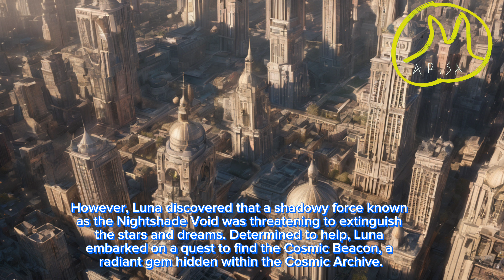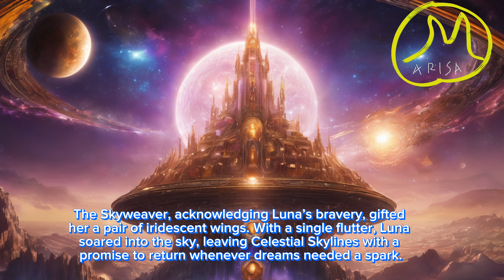Celestial Skylines: The Enchanted City in the Sky Story kid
1. “Fun Learning Adventures for Kids”
 2. “Creative Kids’ Crafts and DIY”
 3. “Kid-Friendly Explorers: Family Adventures”
 4. “Nursery Rhymes and Children’s Songs Galore”
 5. “Educational Fun with [Nama Anda] - For Kids”
 6. “Super Kids’ Challenges and Games”
 7. “Discovering the World with [Nama Anda] - Children’s Edition”
 8. “Family-Friendly Fun Zone”
 9. “Play and Learn with [Nama Anda]”
 10. “Magical Tales for Young Minds” 1. Children’s Story,2. Kids’ Fairy Tale,3. Bedtime Stories,4. Storytime,5. Animated Story,6. Children’s Books,7. Classic Tales,8. Moral Stories,9. Adventure Stories,10. Educational Storytelling,11. Fairy Tale Characters,12. Kids’ Entertainment,13. Bedtime Storytelling,14. Storytelling for Children,15. Storytelling with Animation,16. Learning Through Stories,17. Family-Friendly Stories,18. Children’s Literature,19. Interactive Storytelling